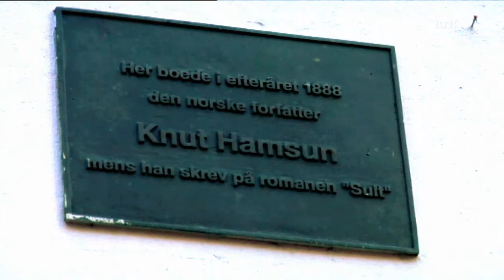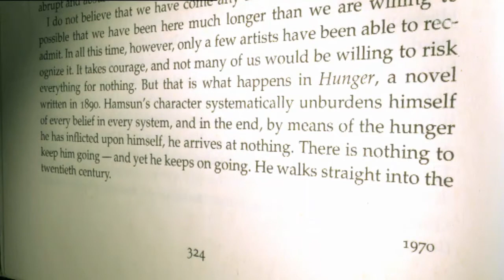Knut Hamsun - Guddommelig galskap II del 2: Sult